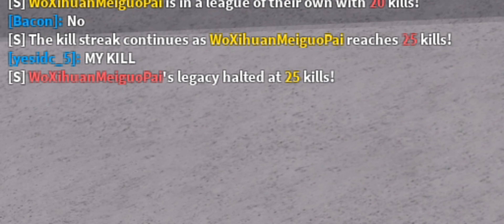The Whole Server TEAMED on me... | Strongest Battlegrounds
Roblox: The strongest Battlegrounds. I got targeted by the Whole server.